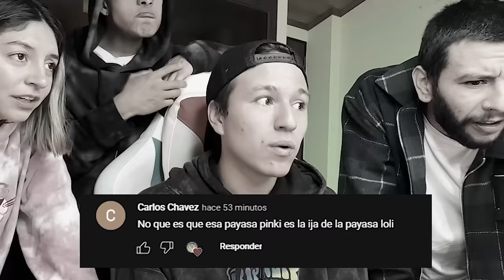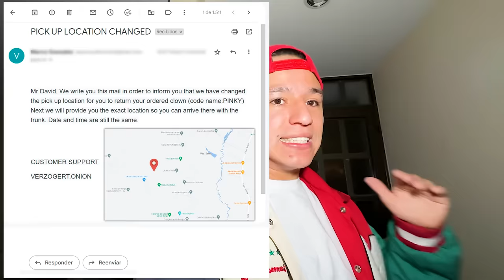¡¡APARECE *LULLY* la MADRE de la PAYASA *PINKY*!! Esta FURIOSA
♣ Hola parceritos y parceritas Lully ha llegado para rescatar a su hija ! y esta muy furiosa!!